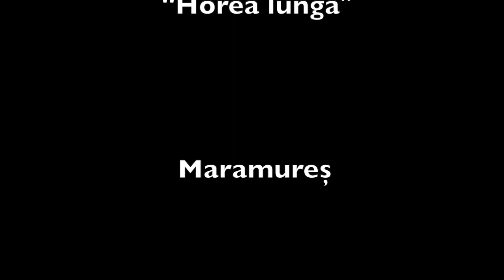Horea lungă / Song from Maramures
"Horea lungă" performed by Ioan Pop at long pipe ("tilinca"). Romanian traditional folk song from Maramures.

"Horea lungă" (a variant of "Doina") particularities are instrumental character, very ornamented, and indeterminate content structure. The musician may freely stretch or compress its rhythm, and often will highly ornament each note.

"Tilinca" is a 50 - 80 cm long wooden/metal tube without finger holes, open at both ends. It is held at a slant to the player's mouth and produces sounds by opening/closing the end of the tube with the index finger. It used to be  widely spread around north half of Moldova and Transylvania.